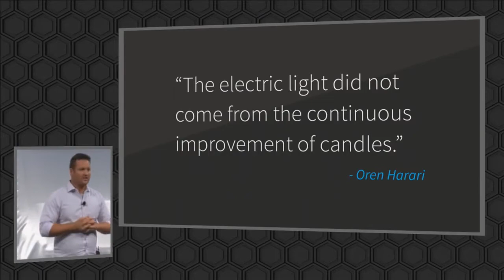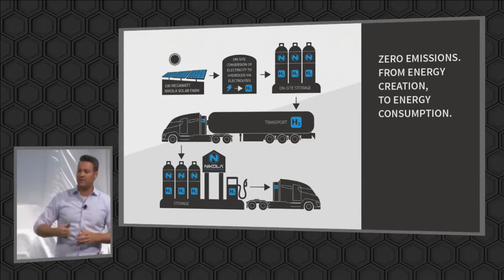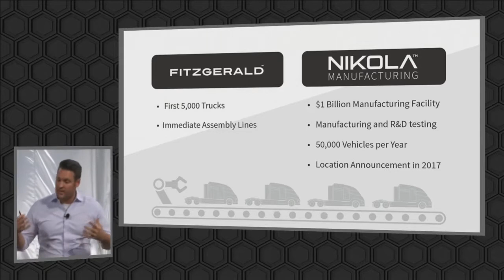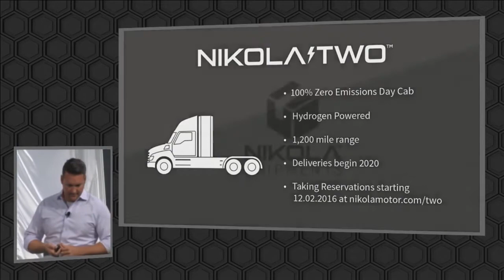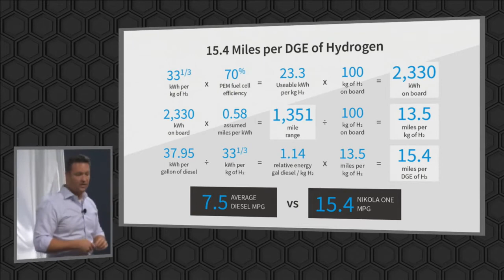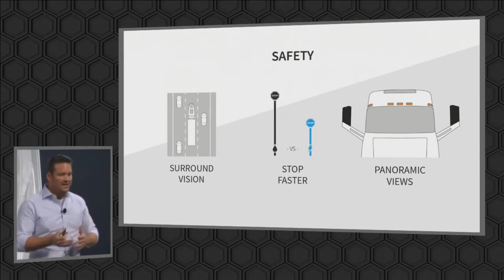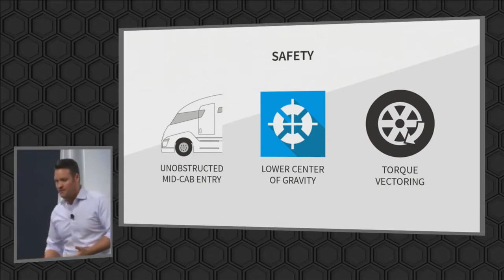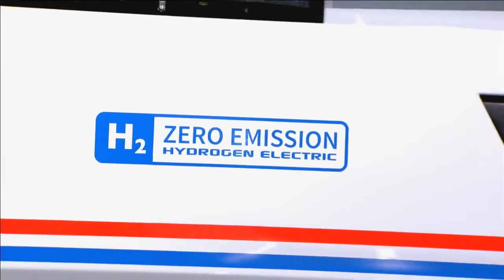Nikola One and announces the Nikola Two full presentation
Save Fuel get more MPG up to 30% Give your car a new life! Exclusive Distributor - Engine Carbon Cleaning Machines HHO kit HHO generator Get best price!